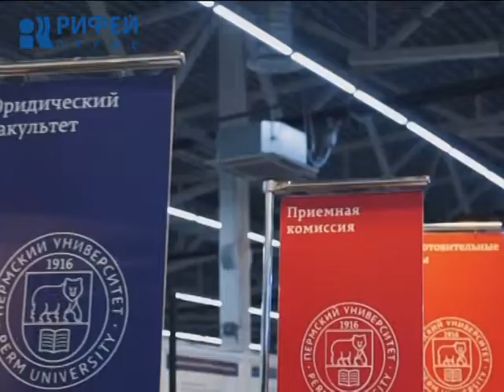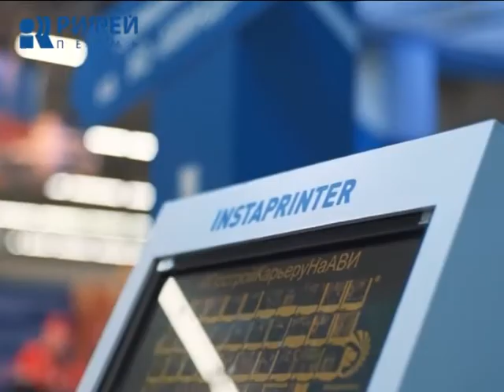Обзор выходных 22.01.2018